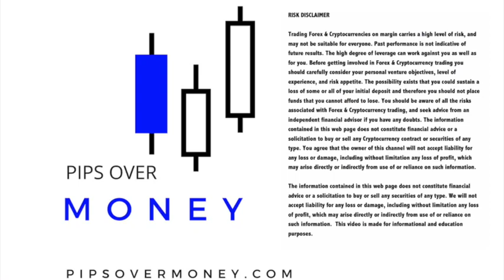DON'T OPEN your next FOREX Trade until you do this...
Pips Over Money is where forex traders come to learn better trading habits to develop a Super Trader mindset using simple psychology techniques, Dynamically improve your trading mindset to get higher quality trades with your existing trading strategy.

Here is a list of videos that are available on the channel that can help you: